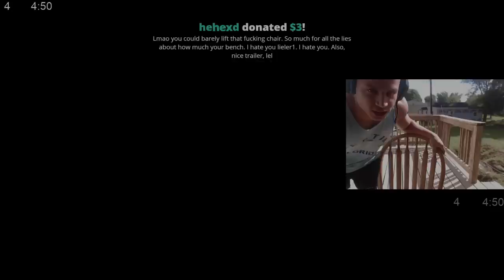SH*T SHOW SATURDAY